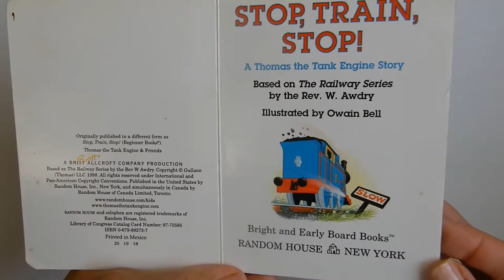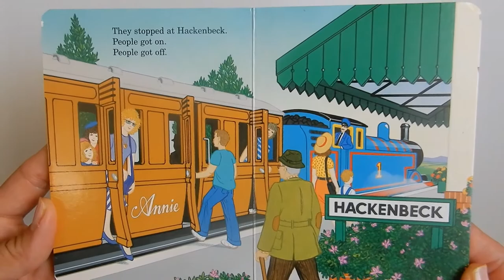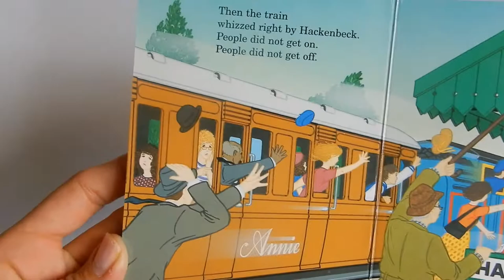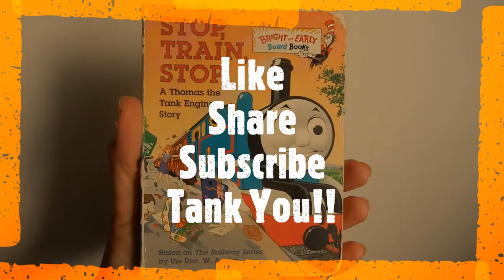Thomas The Train Book: Stop, Train, Stop! Read Aloud w/Music and Train Whistles!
Listen along to this short but sweet Thomas the Tank Engine Book, with Train Whistles!!
I love adding music to books it really brings the books to life!